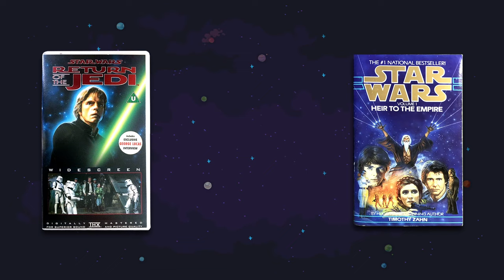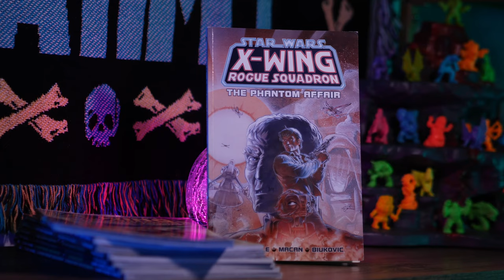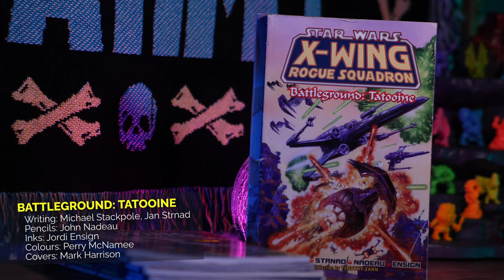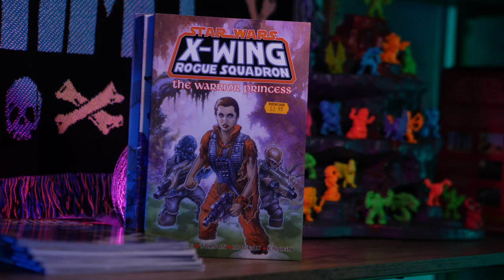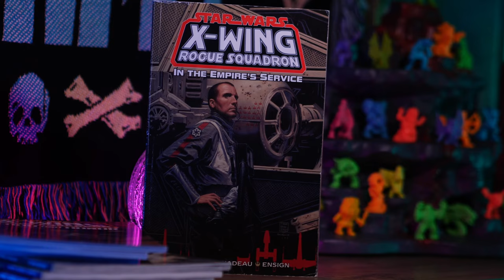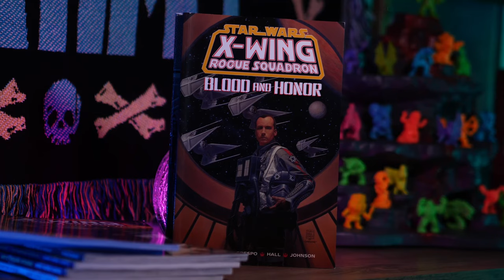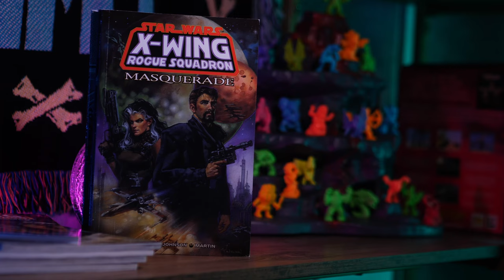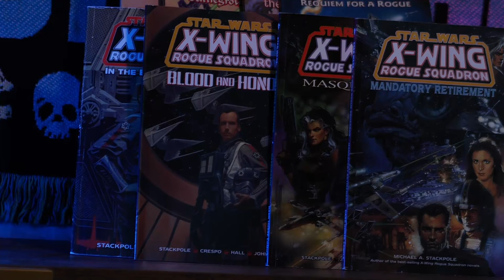The Politics of The Rogue Squadron Comics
A retrospective of the Rogue Squadron Star Wars Legends Dark Horse comics. Would Patty Jenkins' Rogue Squadron movie have been inspired by the Star Wars EU Dark Horse comics from the 1990s? Jenkins said her film would have referenced the old X-Wing games and comics. The Rogue Squadron movie was officially cancelled by Disney, so we'll never know.

I turned back to my old Dark Horse comics to get my X-Wing: Rogue Squadron fix. Maybe some answers would lie there.

00:00 Intro
01:39 The Dark Horse comics
18:54 Michael Stackpole takes the lead
31:24 Conclusion